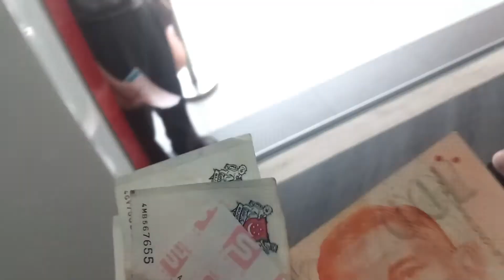Kumantong 4D Power - Spent SGD$30 , Win SGD$250 Only (Full System Starter)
Client ask for a set of Kumantong 4D Prediction.  Blacky Kumantong was chosen to do the 4D Prediction. 8543 was given by Blacky Kumantong.

I (Kumantong 4D Master) took the same number to bet for myself. This is one way to show those idiots who love to ask "If Your numbers so good, why don't You buy for Yourself?",  what is integrity.  It is because I know the numbers given by my Kumantongs (Kumantongs owned and trained by Kumantong 4D Master) are super high chance to strike, which I also want to bet on the numbers given to clients and win some money for myself.

On 1st try, 8345 came out as Starter. Win SGD$250 (Only) - Better than don't have.

Winning on Starter / Consolation  is just an appetizer. It is a hint from Kumantongs that the 4D Numbers given by them are going to Hit TOP 3 Prize soon, so as to inform You to stay alert.

Important Note:  Notice the 4D Numbers given by Kumantongs from Kumantong 4D Master is only 1 set per prediction, which means You only bet on that 1 set of numbers. If really strike, usually is on TOP 3 Prize.